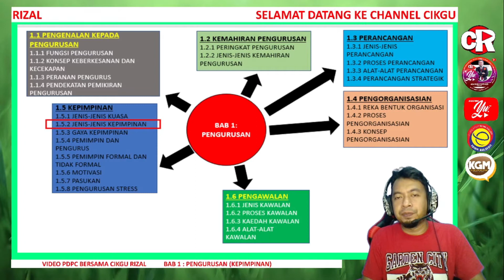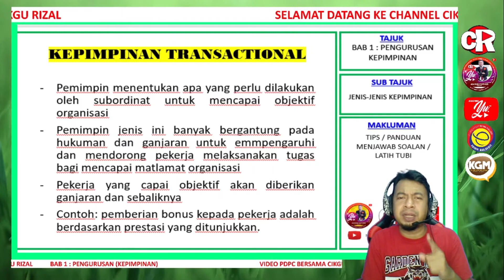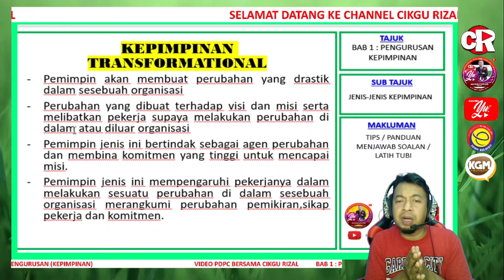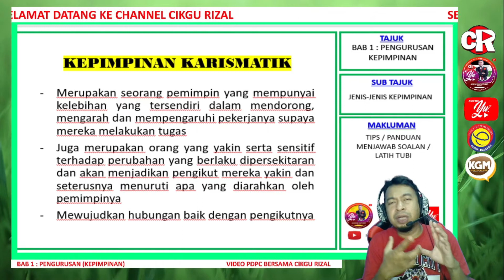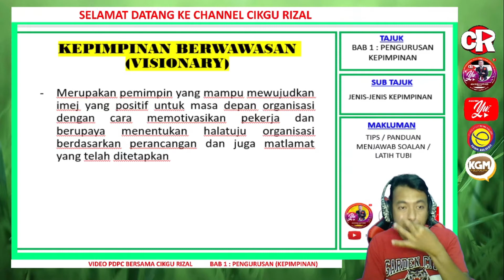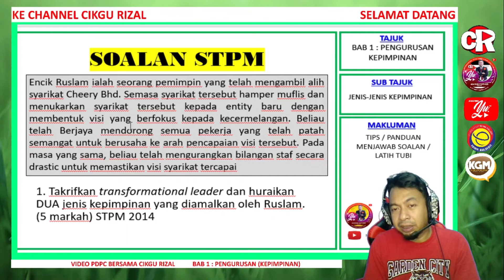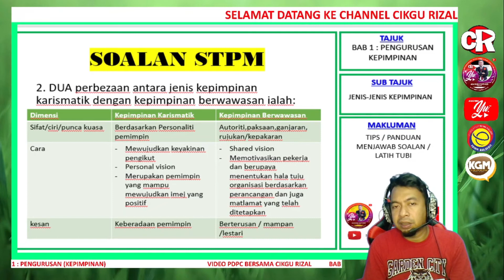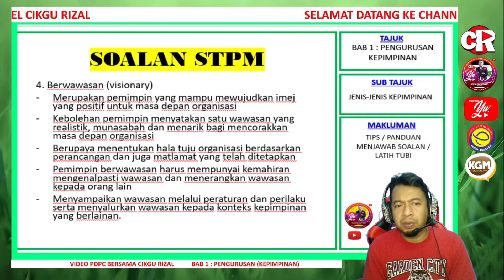PENGAJIAN PERNIAGAAN STPM - SEMESTER 2 BAB 1 PENGURUSAN (KEPIMPINAN SIRI 3)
PENGAJIAN PERNIAGAAN SEMESTER 2
BAB 1 PENGURUSAN
SUB TOPIK - KEPIMPINAN SIRI 2 (JENIS-JENIS KEPIMPINAN)